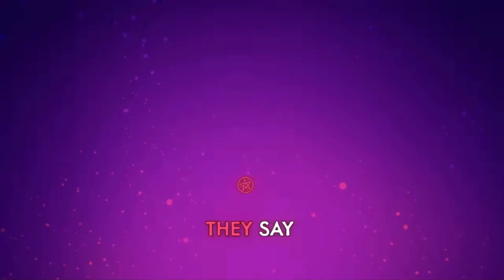Hell’s greatest dad but we’re screaming the lyrics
THE VIDEO FULLY BELONGS TO VIVZIEPOP, THIS ISNT MINE (except for our amazing singing)